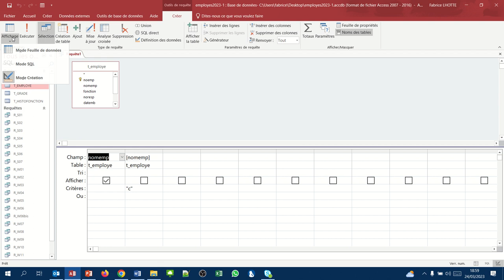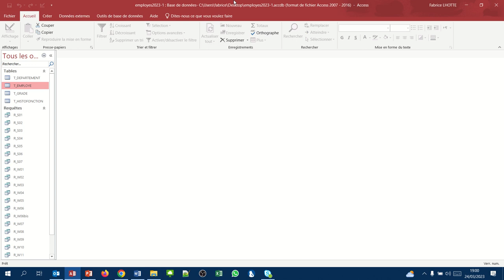La clause LIKE (Requête Access SQL where14)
Concept étudié : LIKE
Exemple : Afficher la liste des employés dont la première lettre est un "C"